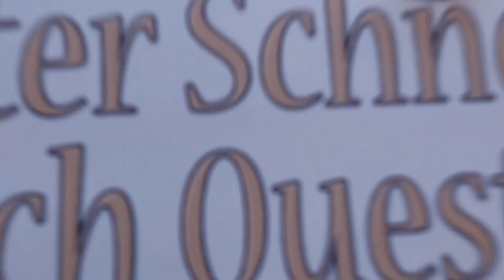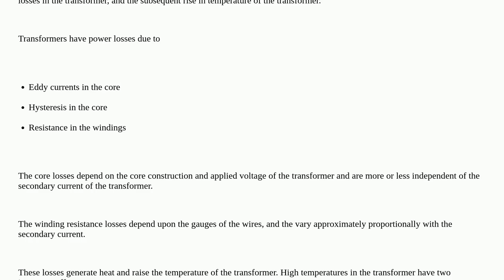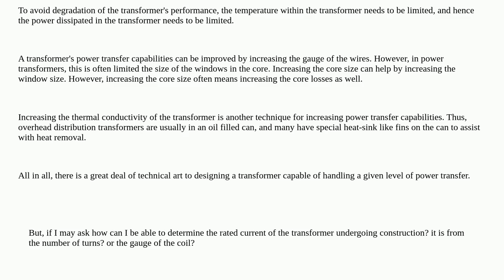Electronics: How to determine the power rating of transformer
How to determine the power rating of transformer

A special thanks goes out to the community

  transformer current-measurement